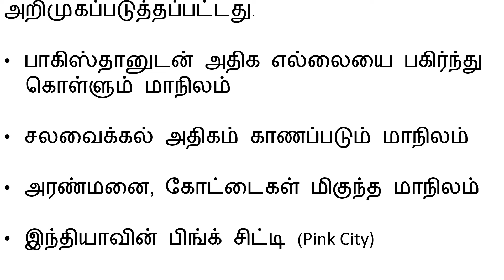இந்திய மாநிலங்களின் குறிப்புகள் : ராஜஸ்தான்